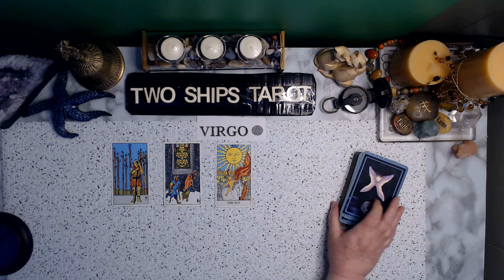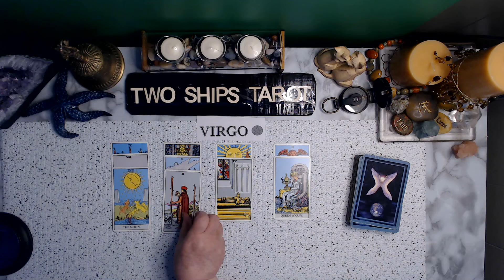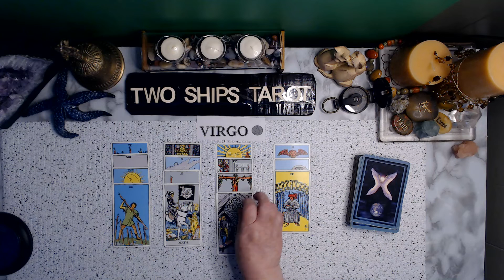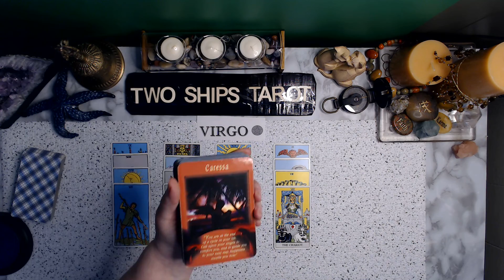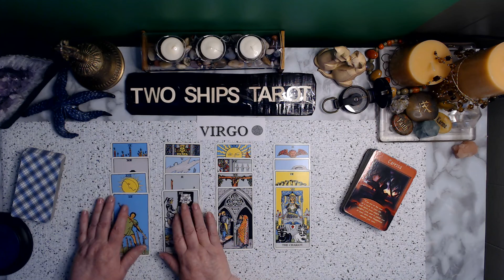VIRGO Everything is going Wonderful ! MAY 9 - 15 2022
Don't forget to check your Moon, Rising and Venus signs.